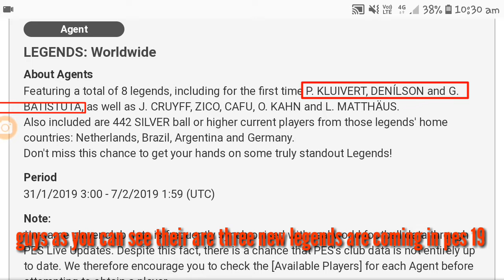New legends are coming in pes 19 mobile || captain boomerang